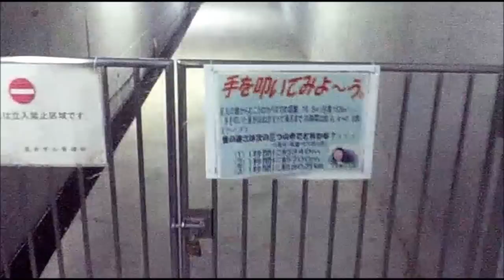雪の温井ダムで実験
衝撃波の実験